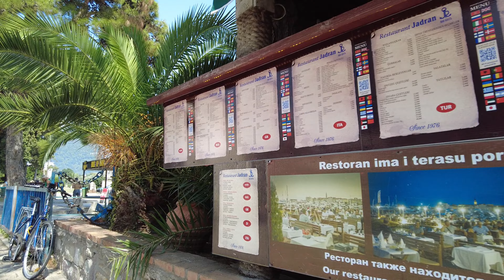🌞Budva, Montenegro,🌡T+35C° - 4K, Walking Tour - Travel Guide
Budva  / Montenegro

Montenegro vlog
walking tour